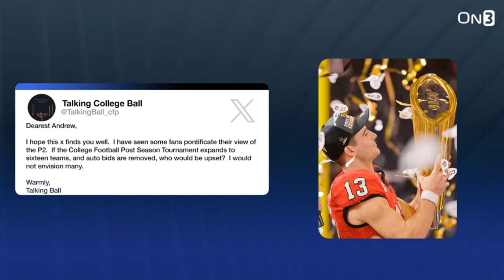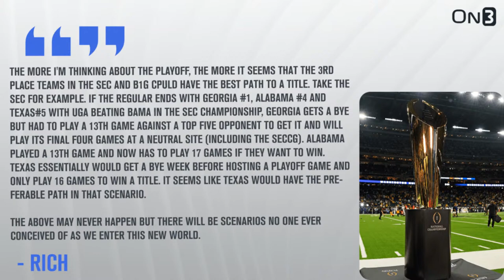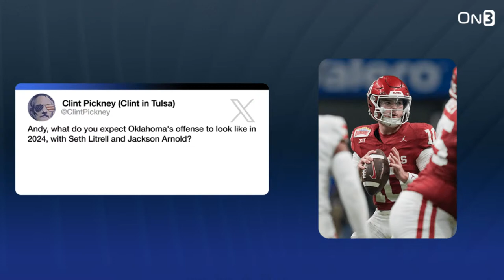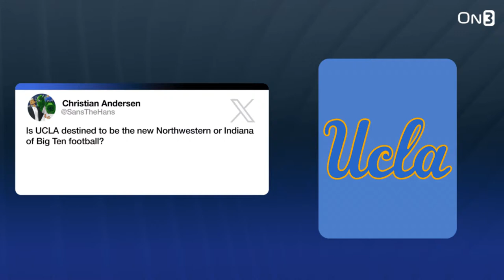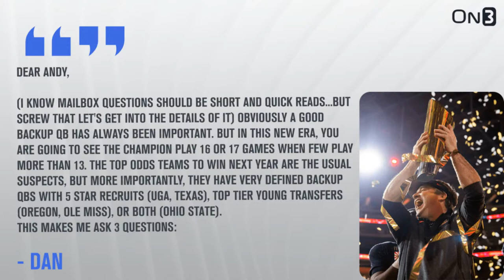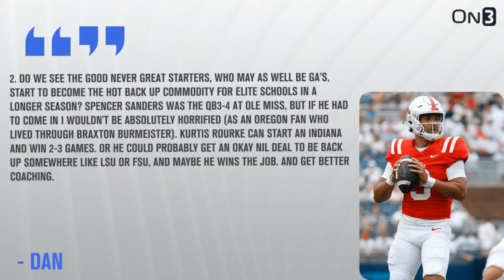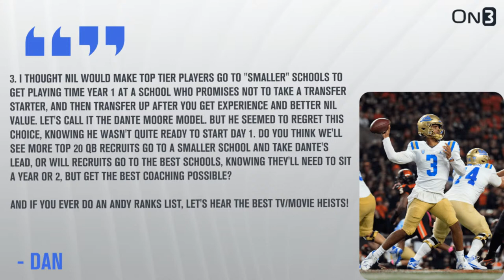Could the College Football Playoff expand AGAIN? | West Virginia’s Neal Brown proved everyone wrong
0:00 Intro
4:13 CFP Expanding AGAIN?
20:14 West Virginia Head Coach Neal Brown Joins
44:32 Dear Andy Intro
44:54 Advantage to be3rd Place in Big Ten & SEC?
49:39 Oklahoma Sooners Preview
57:00 Will College Football Hate Texas and Texas A&M even more?
59:37 UCLA's Big Ten Status
1:01:40 Alabama's Realistic Expectations?
1:03:00 Investing in a Backup QB
1:13:17 EA Sports College Football Video Game Update

It’s a Dear Andy show, so naturally we’ll start with a question about the possibility of the College Football Playoff expanding to 14 or 16 teams. That’s what the commissioners in charge of the CFP talked about on Wednesday, and they have about a month to decide how they want to tweak the CFP format.

How would a 14-team playoff look? What about a 16-team format? Why are commissioners considering this? How would it change automatic bids?

Next up, West Virginia coach Neal Brown joins the show. He discusses ending the 2023 season with a mayo bath, proving wrong the people who predicted the Mountaineers would finish last in the Big 12 and retaining the best players on the roster in the NIL era.

Brown also explains the process of testing out a coach-to-helmet communication system in the Duke’s Mayo Bowl. Does he think everyone will be using similar systems this season?

Then it’s back to Dear Andy…

Does the 12-team format — which may only exist for 2024 and 2025 — favor the teams that finish No. 3 in the Big Ten or SEC?

Would Oklahoma’s predicted win total be higher if Dillon Gabriel were still the Sooners’ starting quarterback?

Is UCLA in danger of being more like Indiana or Northwestern in the Big Ten?

How should schools handle quarterback recruiting in the NIL era?